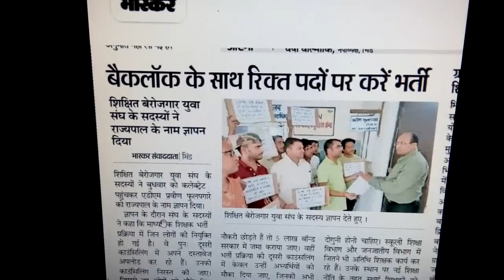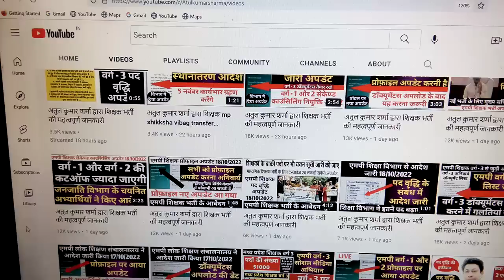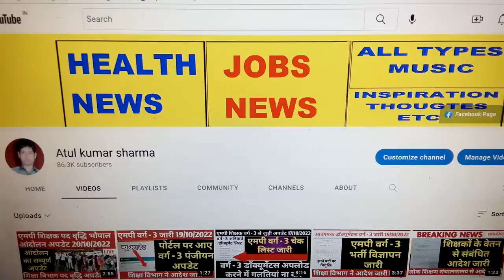अतुल कुमार शर्मा द्वारा शिक्षक भर्ती की महत्वपूर्ण जानकारी